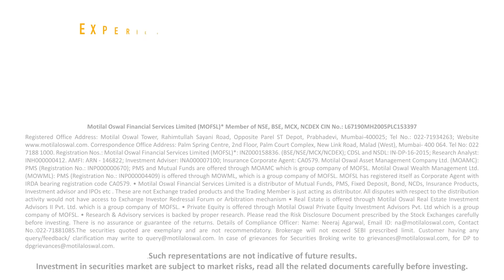Download MO Investor App & invest in all products from one app.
Why bother using multiple apps when you can get advice on all products on MO Investor App? Whether you want to invest in Equity, Mutual Funds, Insurance, Commodities or Currency; you can do it all on MO Investor App.